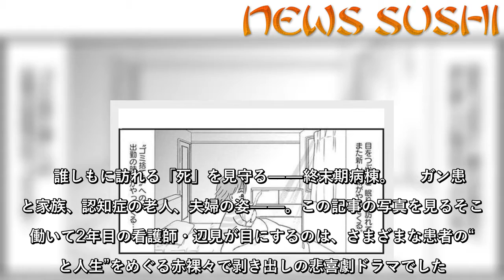「ゴミ捨て場」と呼ばれる“終末期病棟”での最期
誰しもに訪れる「死」を見守る――終末期病棟。  　ガン患者と家族、認知症の老人、夫婦の姿――。この記事の写真を見るそこで働いて2年目の看護師・辺見が目にするのは、さまざまな患者の“死と人生”をめぐる赤裸々で剥き出しの悲喜劇ドラマでした。  長寿が誰にとっても当たり前となった現代。あなたにとって、家族にとって「生きるとは？」 「死とは？」をストレートに問いかける問題作。『お別れホスピタル』(小学館)より一部抜粋して、ご紹介します。